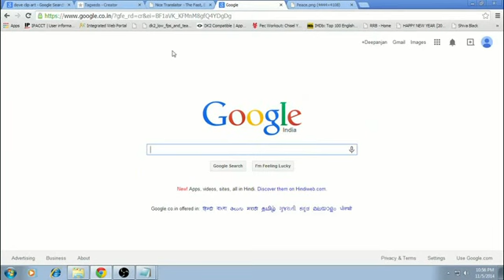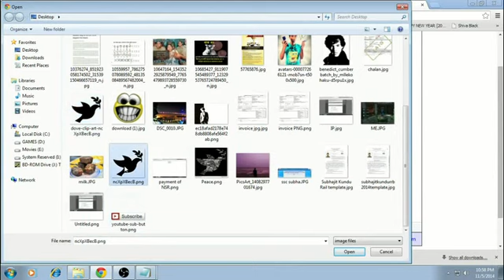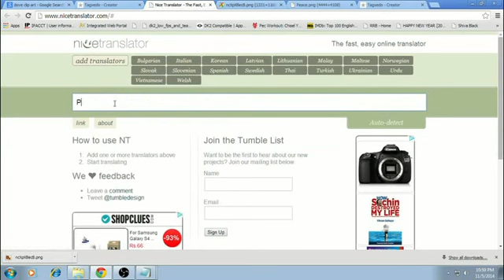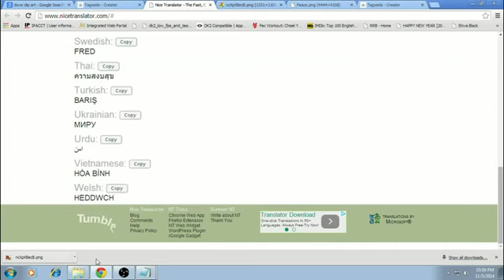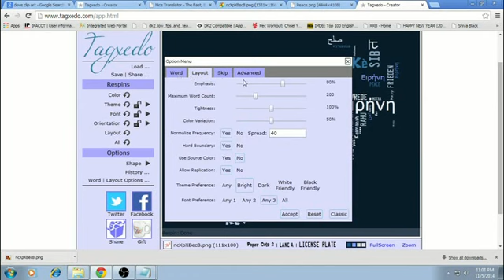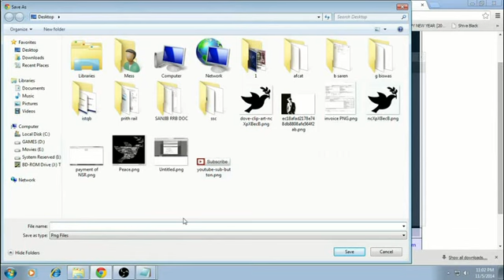Make Custom Shapes with Words: Beautiful Tagxedo Word Cloud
This video demonstrate how to use Tagxedo to make a shape with words, also called word cloud. Here I will show you how to make a Dove with olive branch with the word PEACE and its different translations.

UPDATE: Currently Google Chrome have stopped supporting silverlight. So Tagxedo will not work in chrome. Use mozila or other silverlight supporting browsers.

search hint:
make word cloud
fill a shape with word
make a shape with word